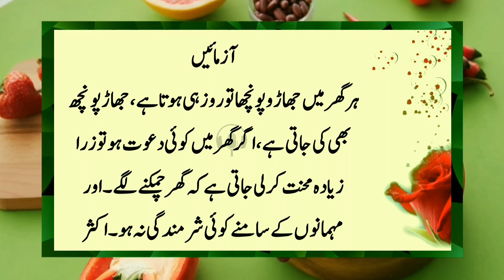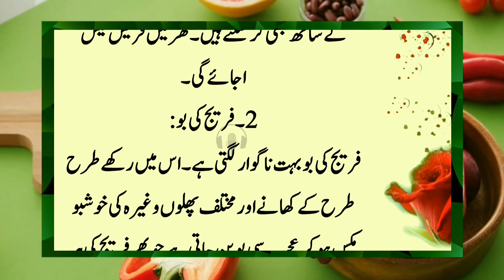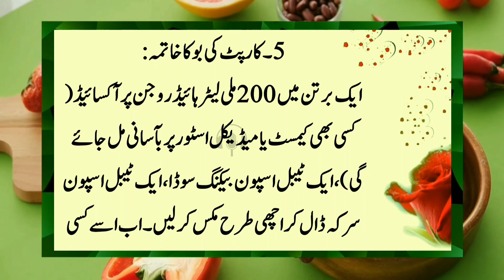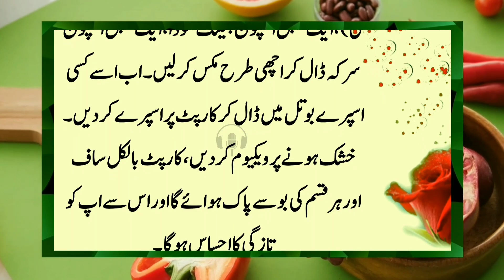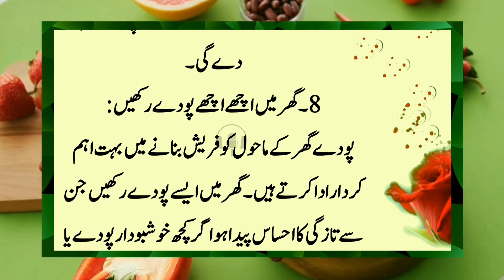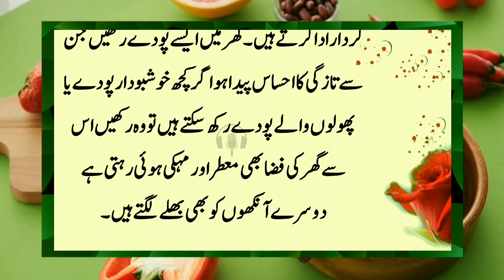These things increased the respect of women